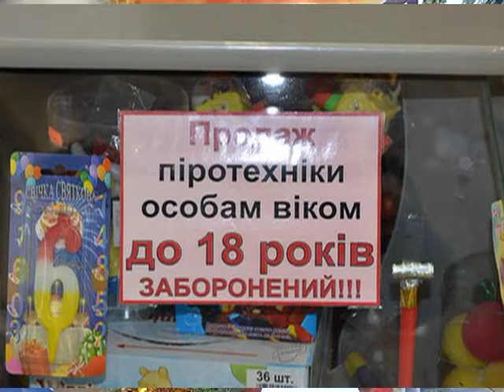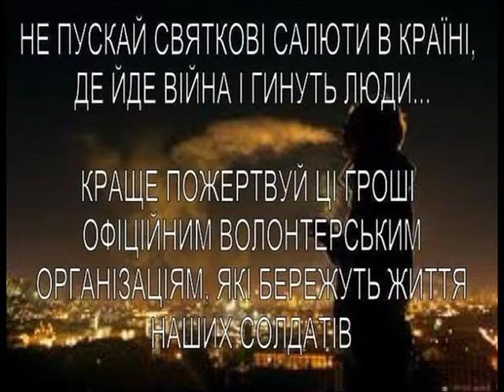Піротехніка. Будьмо обережні!